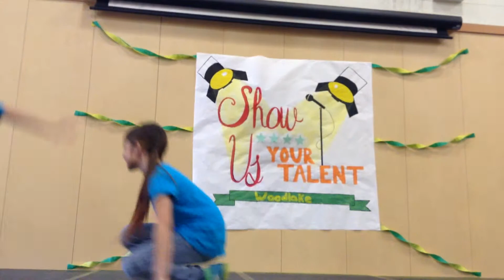Nathan and Saije 2